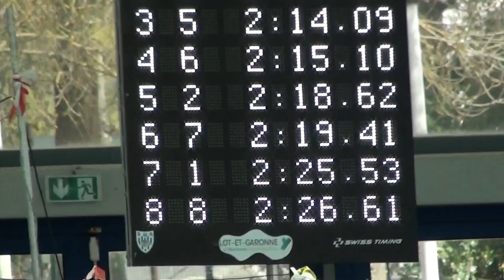200m Pap -- Matéo FINALE